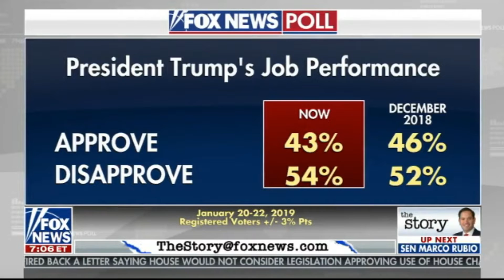Kellyanne Conway says Trump is not looking at the polls then gets fact-checked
Trump White House advisor Kellyanne Conway appeared on “the story with Martha MacCallum” on Thursday and was asked about President Trump’s poll numbers that show him being blamed for the Government shutdown.

MacCallum told Kellyanne that 51 percent of voters in the Fox News poll blame her boss for the shutdown while Democrats only get 34 percent.

“How does the president feel about that, politically,” McCallum said. “Does that feel difficult for him, will that push him to make a compromise he wouldn’t have made prior to that?”

“The president is not looking at the polls, he’s looking at the policies,” Conway said. “He’s looking at the crisis at the border and he’s not keeping his campaign promise so much as upholding his constitutional duty to keep us all safe.”

If he had to look at polls to make decisions,” Conway continued before being interrupted by McCallum “He just said yesterday that he was so happy with his numbers with Hispanics, so he clearly follows the polls, we know that.”

“There’s no question he’s happy that people are getting the message even though it’s so difficult to get the message out,” Conway said while changing the subject to the numbers inside the Fox News poll.